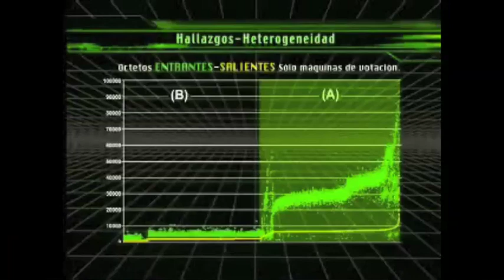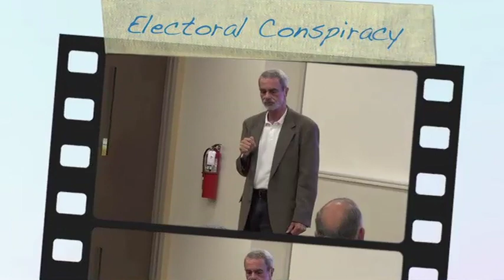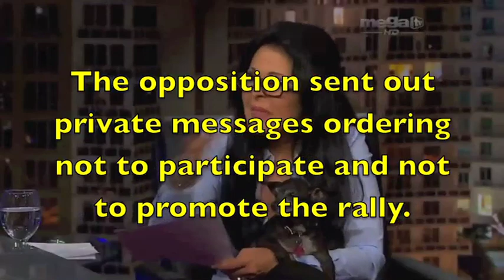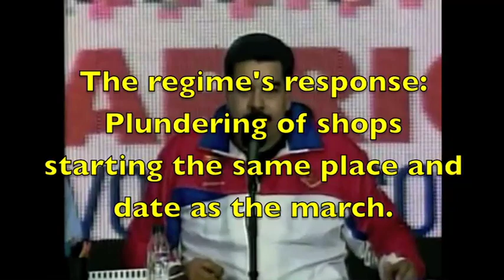The Truth about Venezuela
Venezuela has been taken over by Cuba, backed up by Russian military. Using a Manchurian candidate - Chávez - they did a coup d'état and destroyed the democracy.

We in OLV are using non-violent strategies to fight the dictatorship, but we are aware that it is a foreign invador and that for Cuba, the control over Venezuela's oil is a matter of survival. We have no illusions about them leaving peacefully, but we refuse to give up our country.